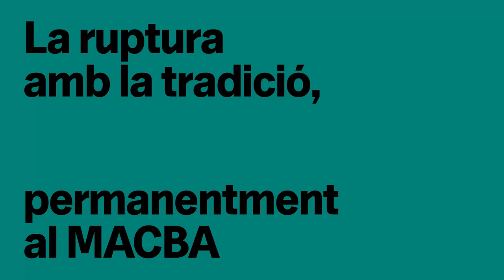MACBA presenta "Un segle breu: Col·lecció MACBA"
UN SEGLE BREU: COL·LECCIÓ MACBA
El MACBA presenta "Un segle breu: Col·lecció MACBA", una presentació que inclou moltes de les obres més emblemàtiques de la Col·lecció, en un seguit d’àmbits dedicats a les etapes culturalment i socialment més significatives del segle XX i principis del XXI. Aquesta lectura comissariada per l’equip del MACBA, proposa un recorregut cronològic. Es tracta d’una història narrada específicament des de Barcelona, iniciada el 1929 amb l’Exposició Internacional fins a l’actualitat. Hi trobem obres d’Anni Albers, Alexander Calder, Joaquín Torres-García, Eugènia Balcells, Jean-Michel Basquiat, Christian Boltanski, Esther Ferrer, Gego, Eulàlia Grau, Guerrilla Girls, Hans Haacke, Jenny Holzer, Sanja Iveković, Miralda, Joan Miró, Juan Muñoz, The Otolith Group, Raymond Pettibon, Benet Rossell i Joan Rabascall, Martha Rosler, Jorge Oteiza, Antoni Tàpies i Werker Collective, entre molts d’altres.

UN SIGLO BREVE: COLECCIÓN MACBA
El MACBA presenta "Un siglo breve: Colección MACBA", una presentación incluye muchas de las obras más emblemáticas de la Colección, en una serie de ámbitos dedicados a las etapas cultural y socialmente más significativas del siglo XX y principios del XXI. Esta exposición, comisariada por el equipo del MACBA, propone un recorrido cronológico. Se trata de una historia narrada específicamente desde Barcelona, iniciada en 1929 con la Exposición Internacional hasta la actualidad. Encontramos obras de Anni Albers, Alexander Calder, Joaquín Torres-García, Eugènia Balcells, Jean-Michel Basquiat, Christian Boltanski, Esther Ferrer, Gego, Eulàlia Grau, Guerrilla Girls, Hans Haacke, Jenny Holzer, Sanja Iveković, Miralda, Joan Miró, Juan Muñoz, The Otolith Group, Raymond Pettibon, Benet Rossell y Joan Rabascall, Martha Rosler, Jorge Oteiza, Antoni Tàpies y Werker Collective, entre muchos otros.

A SHORT CENTURY: MACBA COLLECTION
MACBA presents "A Short Century: MACBA Collection", a display which offers a chronological path through the MACBA Collection from 1929 to the present. It includes many key works in a series of rooms devoted to emblematic moments or decades. Curated by the MACBA team, special attention is given to the changing presentations and experiences of art through these nine decades or ‘short century’. The presentation seeks to reflect perspective from Barcelona, hence its beginning in 1929 with the International Exposition. The exhibition shows works by Alexander Calder and Joaquín Torres-García.